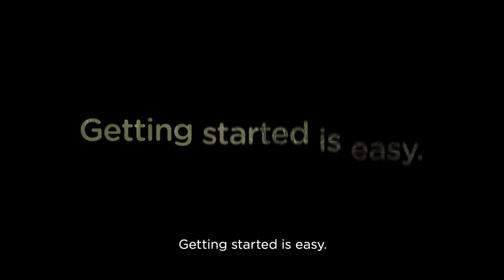Knox Nature Discovery Passport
The nature passport is your guide to the top 50 bushland reserves in Knox and is proudly supported by the Victorian Government Department of Environment, Land, Water and Planning (DELWP) and features images taken by the Knox Photography Society.

Some of these reserves you may be familiar with but there are others that are tucked away, hidden treasures that you are yet to discover. So, take a path less travelled and explore nature right on your doorstep!